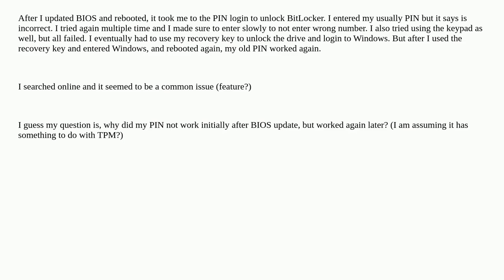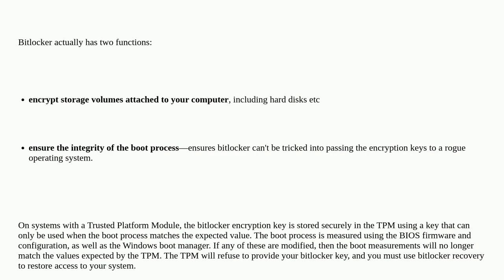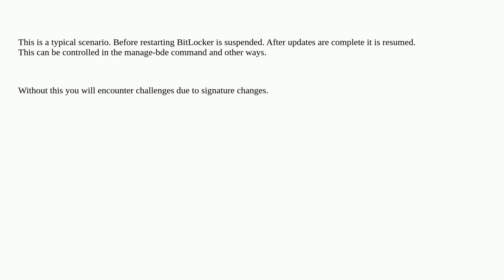Windows 11 BitLocker Need Recovery After BIOS Update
A special thanks goes out to the awesome community

  windows windows-11 bios bitlocker